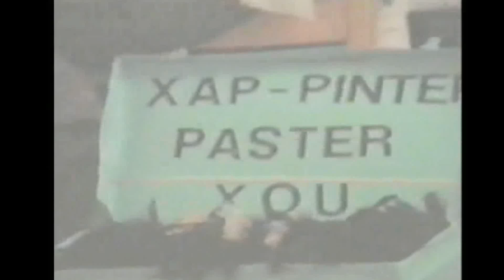XAP - PINTER - PASTER XOU